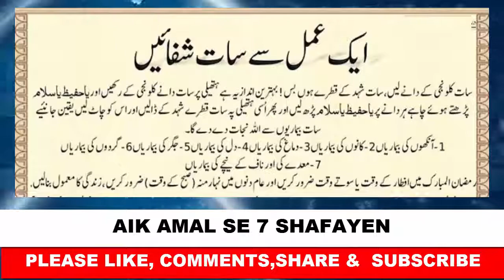AIK AMAL SE 7 SHAFAYEN Khas Wazifa Khas amal khas ایک عمل 7 شفائیں